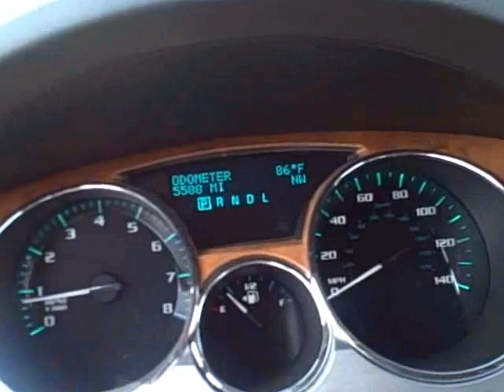Buick Enclave CXL under 6k miles!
This is a Buick Enclave with less than 6,000 miles!! You can save thousands and still have years of GM factory warranty still available. With leather, heated and cooled seats, remote start, reverse camera, cd, xm, onstar, 7 passenger seating, and 19" chrome wheels, this is a great deal on a great vehicle. Call Ty at 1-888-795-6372. I can ship this to you!!